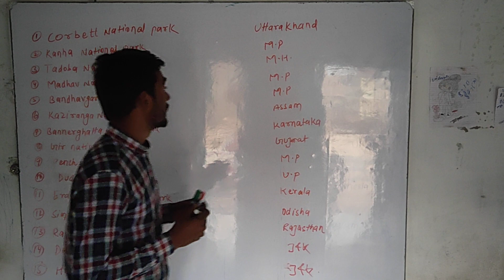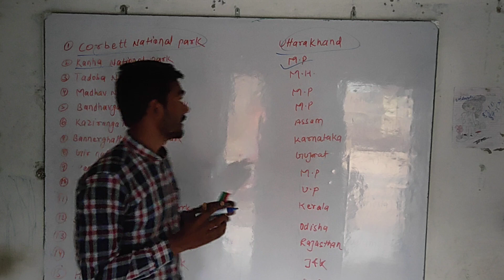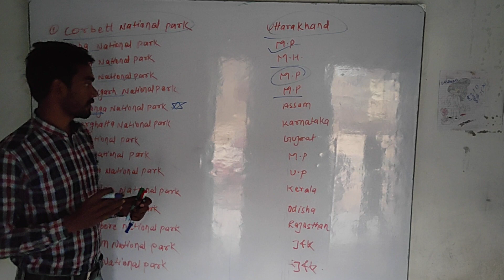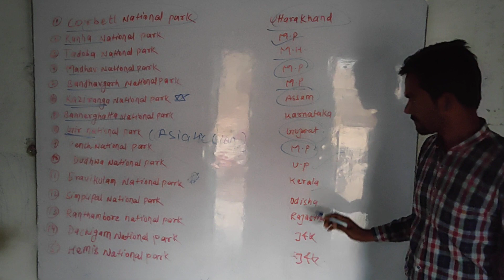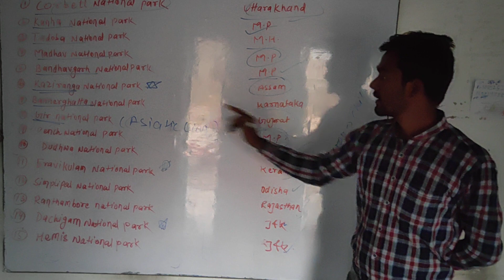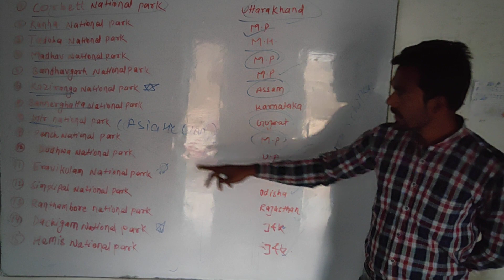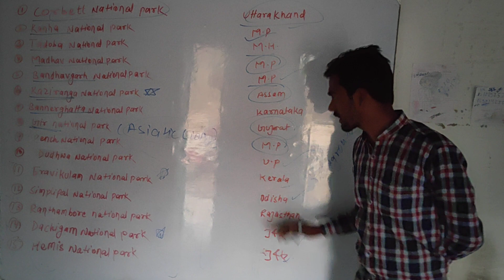National park in india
In this video we study about the national park in india